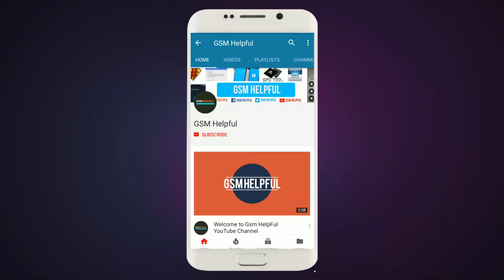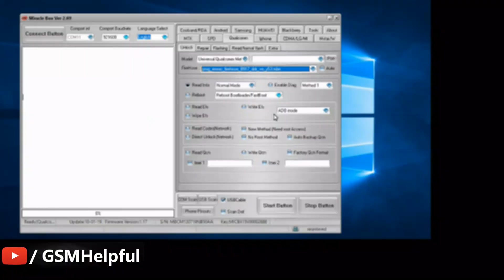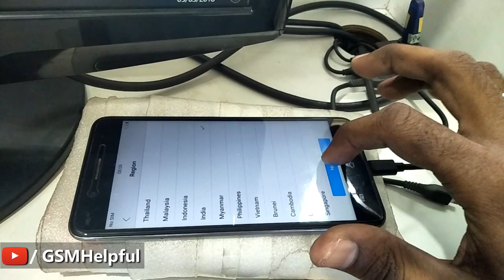Vivo Y55S (1610) Pattern Lock Remove Done Miracle Box | Hindi - हिंदी